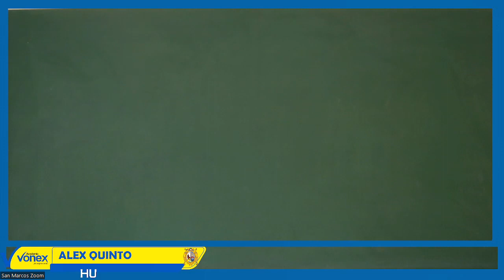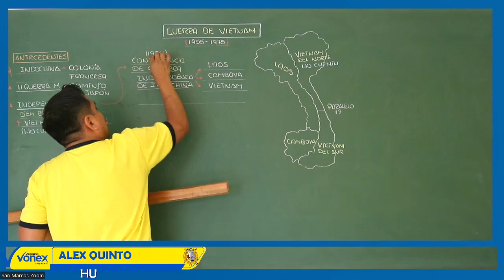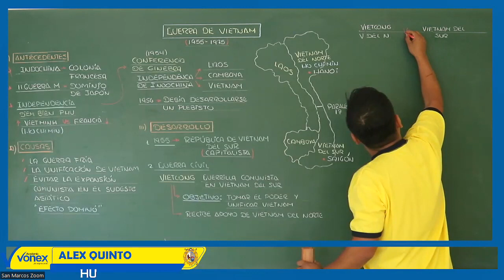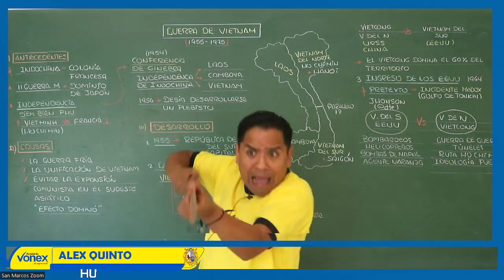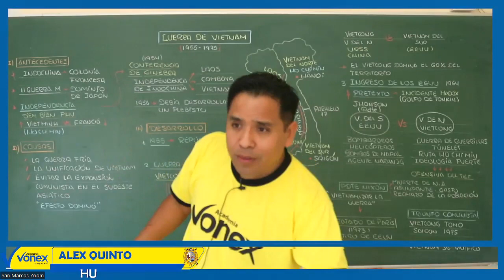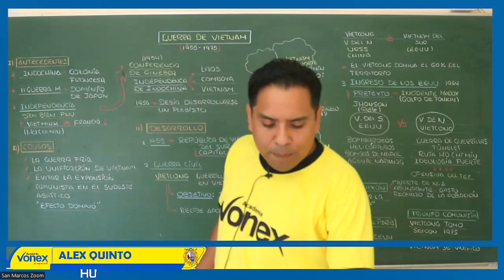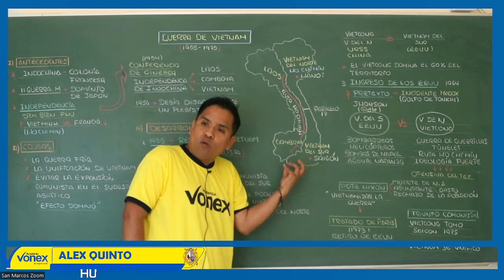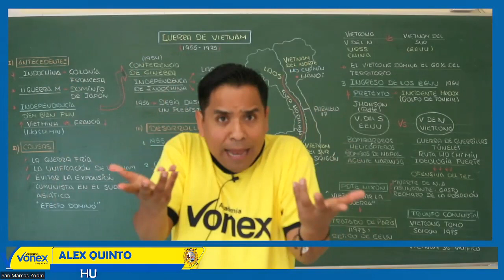LA GUERRA DE VIETNAM